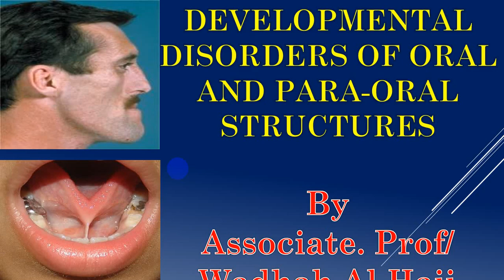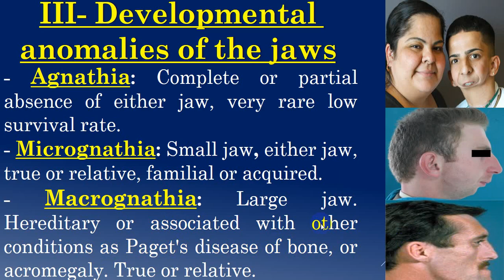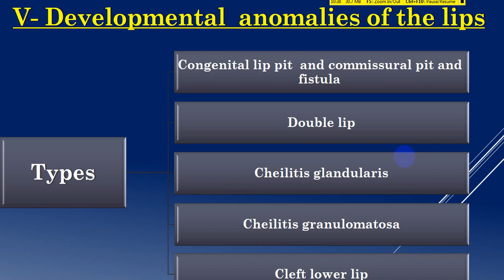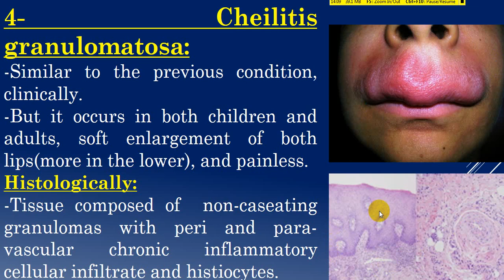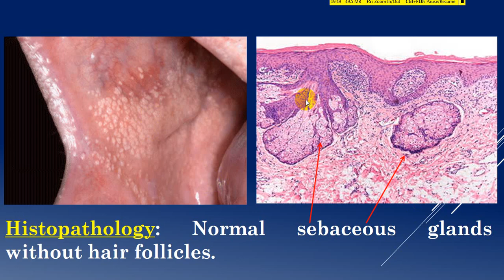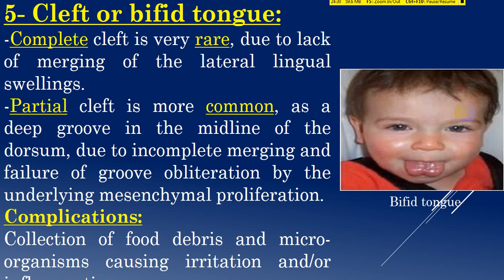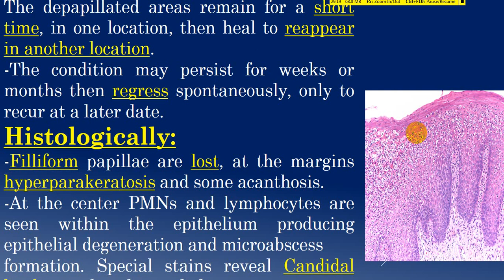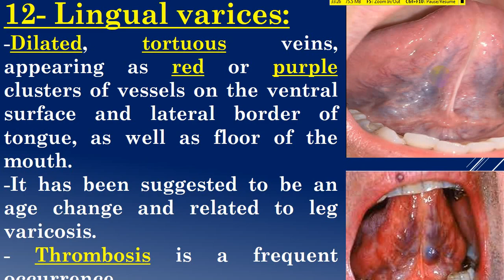6-Developmental disorders of oral and paraoral structures.Wadhah Oral Pathology lecturesد/وضاح الحاج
المحاضرة السادسة من سلسلة محاضراتي التعليمية في أمراض الفم Oral pathology

في هذه المحاضرة سنتحدث عن عن الاضطرابات واختلالات النمو للبنى الفموية وشبه الفموية,  سنتحدث عن الاختلالات التي تصيب الوجه والفكين والحنك والشفتين واللسان والغشاء المخاطي للفم

In this lecture, we will talk about disorders and developmental disorders of the oral and para-oral structures. We will talk about the disorders that affect the face, jaws, palate, lips, tongue, and oral mucosa.

# Oral_Pathology

# Developmental